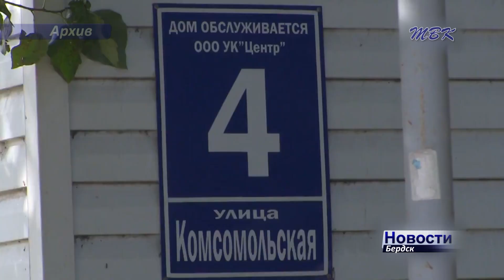Так и не появился тротуар на улице Комсомольская в Бердске